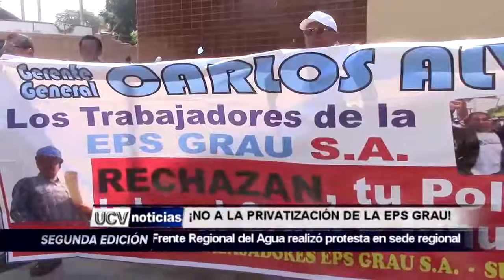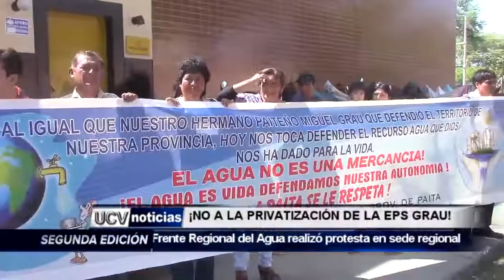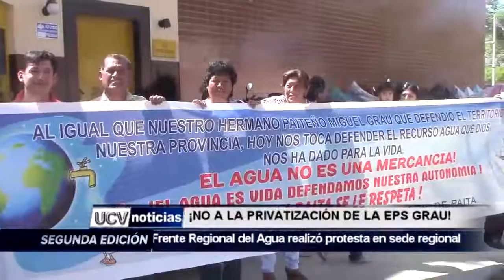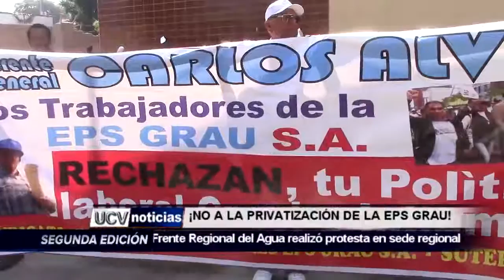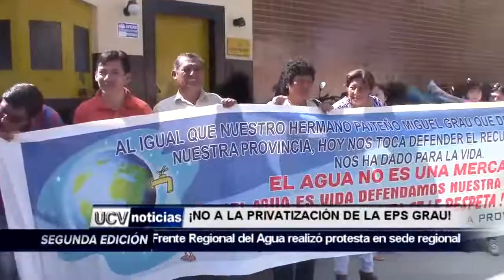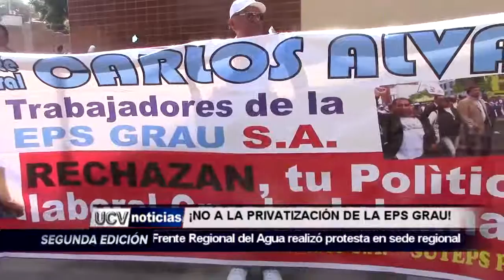¡NO A LA PRIVATIZACIÓN!-UCV NOTICIAS PIURA